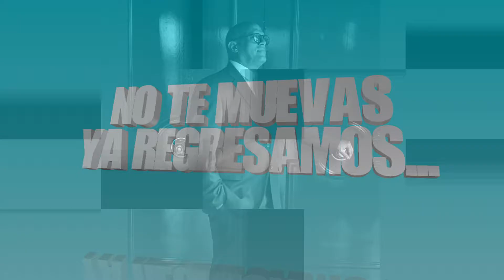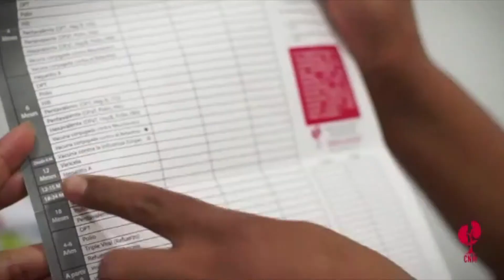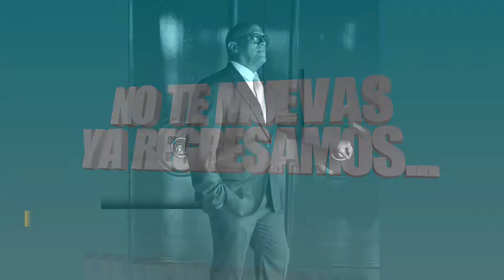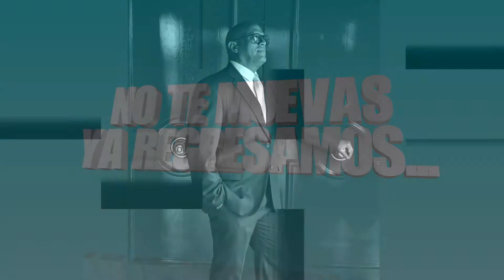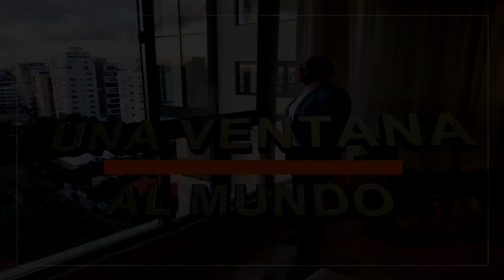MARCIEL FRÍAS EN UNA VENTANA AL MUNDO TV